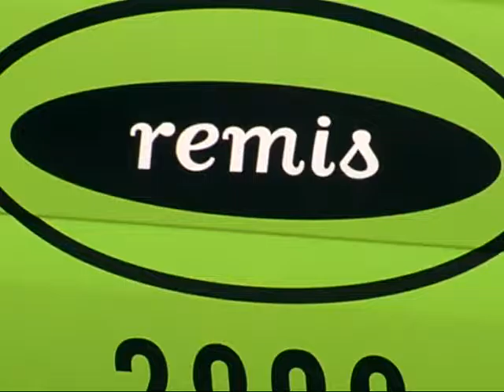Choferes de remises presentan amparo para frenar la suba del GNC